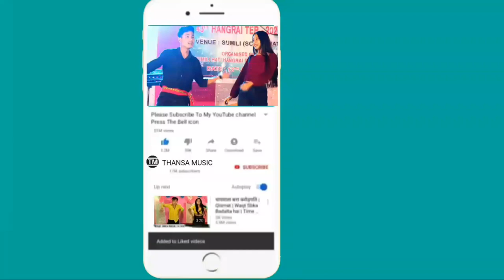DESI BWRUI || COVER DANCE KOKBOROK|| BY TELIAMURA GOVT DEGREE COLLEGE kokborok video 2023new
Follow On Social Media.,...

*Copy Cover:-
Romi Murasing
Manik video
Parmita video
Bipasha Reang
Kokborok Music
Videos and
Official video